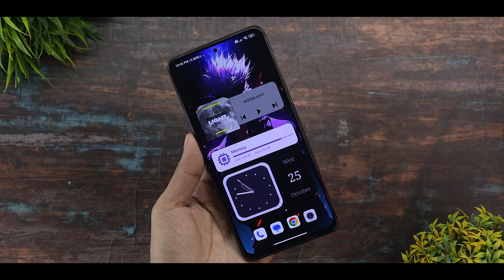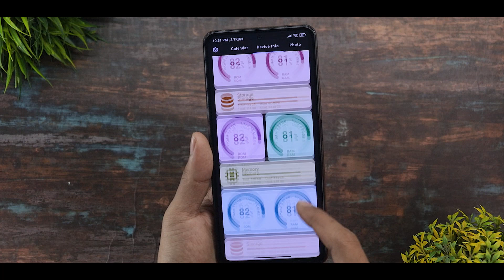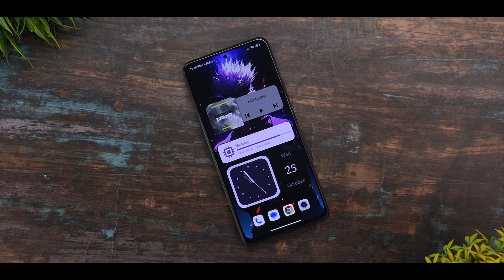Android 14 Best Widgets For Redmi,Poco & Xiaomi Device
Background Music 🎶🎵🎵🎵.